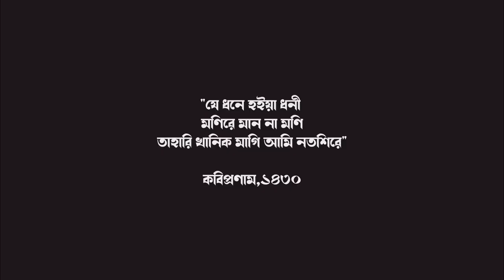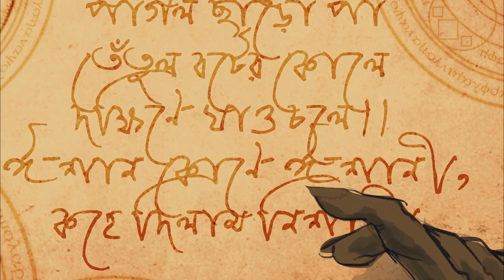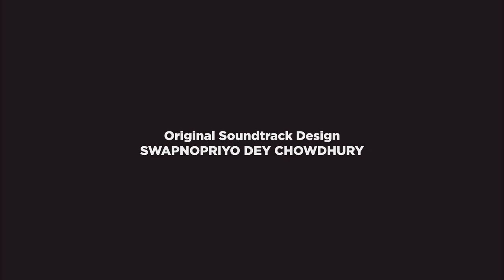গুপ্তধন (Guptadhan)। রবীন্দ্রনাথ ঠাকুর। Rabindranath Tagore Animation video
Guptodhan (গুপ্তধন ) | Rabindranath Tagore | Animation | motiongraphics | Roumyajit | Promit | Ayan

" ওহে সন্ন্যাসী ঠাকুর , আমি আর কিছু চাই না - এ সুরঙ্গ থেকে , অন্ধকার থেকে , গোলকধাঁধা থেকে , এই সোনার গারদ থেকে বেরোতে চাই। আমার আলো চাই , মুক্ত আকাশ চাই , বাতাসে ভাসতে চাই ! "

বিশ্বকবির ১৬২ তম জন্মবার্ষিকীতে আমাদের বিশেষ নিবেদন " গুপ্তধন "। তবে এবার শুধু শোনা নয় , তার সাথে দেখাও যাবে। আমরা গল্পটিকে মোশন গ্রাফিক্সের দ্বারা আপনাদের কাছে তুলে ধরার চেষ্টা করেছি। কতটা পেরেছি তা আপনারাই বিচার করবেন।

- CREDITS -

Direction - Roumyajit Hazra
Motion Graphics, Storyboard, Montage - Promit Prodhan
Adaptation , Script & Project Coordination - Ayan Makhal
Art , Poster & Publicity Design - Roumyajit Hazra
Original Soundtrack Design - Swapnapriyo Dey Chowdhury
Soundscape Design & Film Mix - Bipul Dey
Koushik Banerjee as Mrityunjoy & Mudi
Adv Ivan Sarkar as Sanyasi ( Shankar )  & Swarupananda Swami
Narration , Horihor & Sanyasi by Roumyajit Hazra
Vocal Merging - Piyali Chatterjee & Promit Prodhan

© This content is copyrighted to THE NIGHTCRAWLERS. Use or commercial display or editing of the content without proper authorization is not allowed.